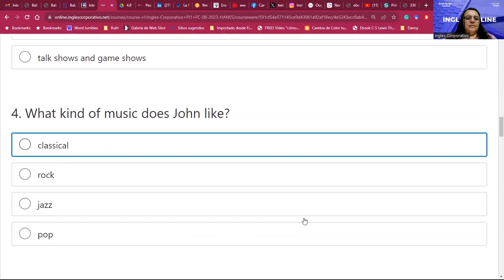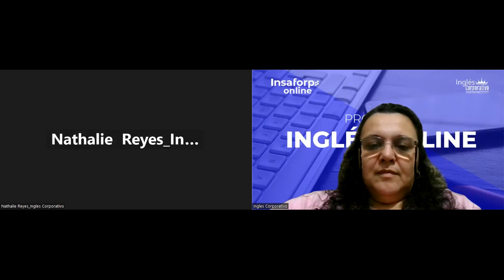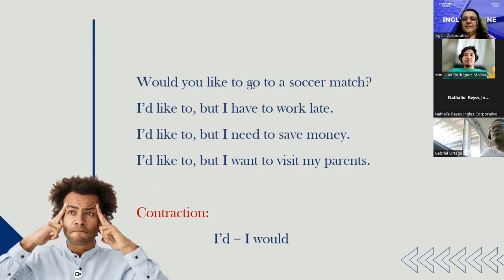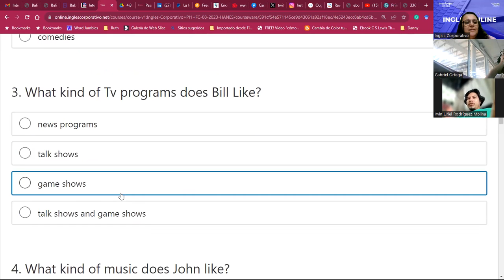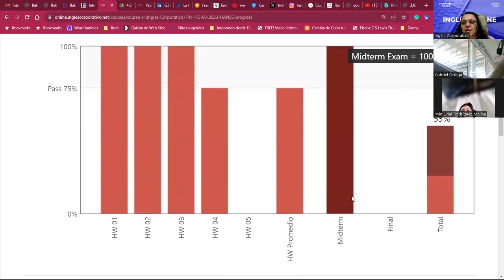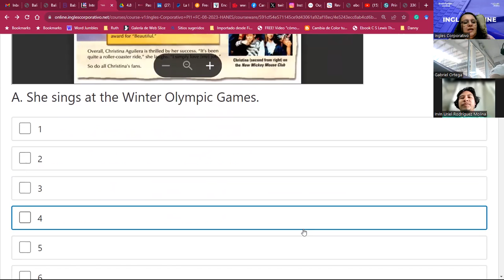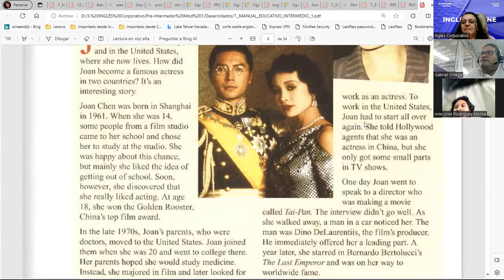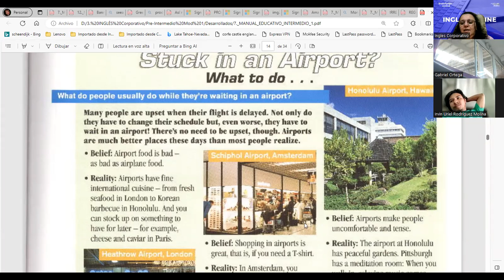SESSION 11-20/09/23-PI1-01-MIXTO-C-09-23-Hernández-Would you like?